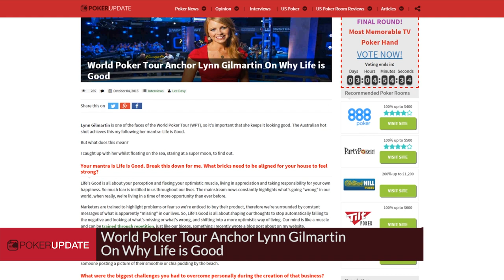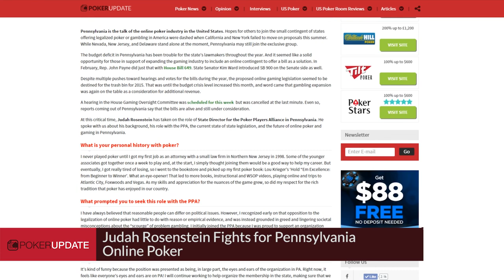Jason Somerville - PokerUpdate Baller of the Month, October 2015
Welcome everybody to the PokerUpdate.com Monthly Roundup for October, 2015 .Here’s a look at some of the top live and online poker updates that we’ve recently published, as well as our selection for poker player Baller of the Month

Link to articles mentioned:

(0:24)
World Poker Tour Anchor Lynn Gilmartin On Why Life is Good

(0:47)
How to Create the Right Online Poker Handle

(1:05)
Judah Rosenstein Fights for Pennsylvania Online Poker

(1:29)
The Power of Pierre: Why a WSOP Win for Neuville is Poker's Best Bet